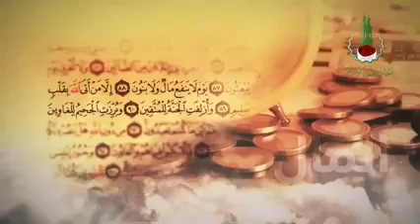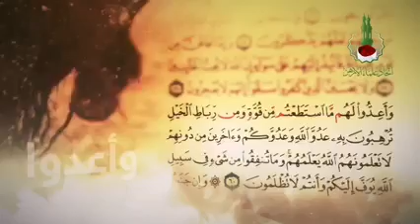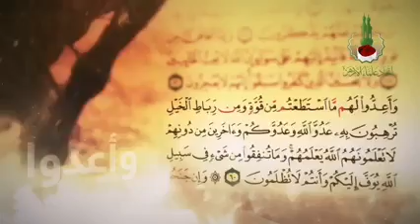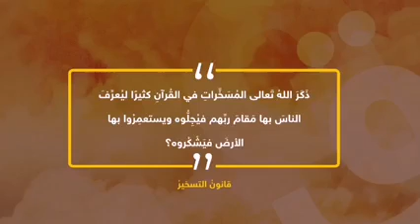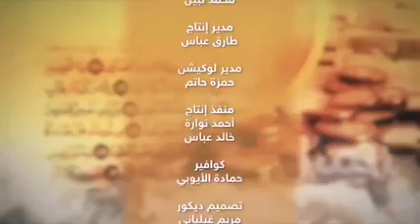د. جمال عبد الستار - قوانين قرآنية قانون التسخير 9